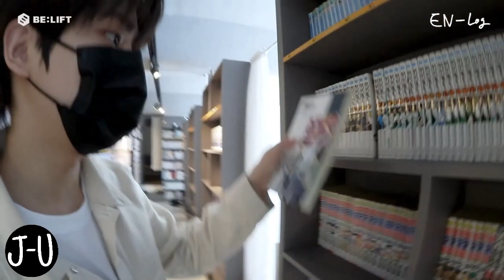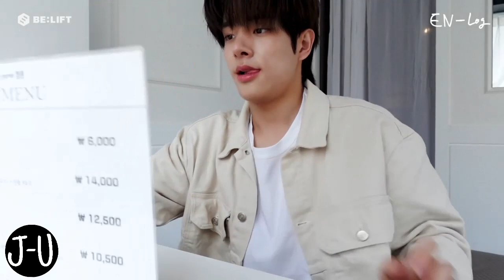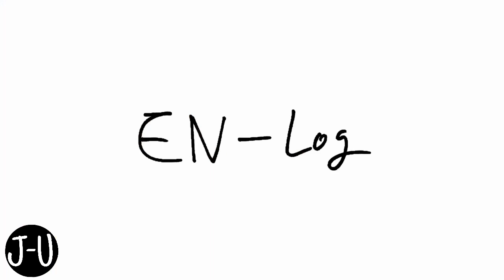[Русская озвучка J-u] [EN-loG] Лучший блогер 🌱 JAKE DAY - ENHYPEN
Монатажер Джейк🎞 и кафе с комиксами💬📖

На данный момент вас: 7460

Поддержите лайком, комментарием и подпиской ❤️

Свяжитесь с ENHYPEN

_JP